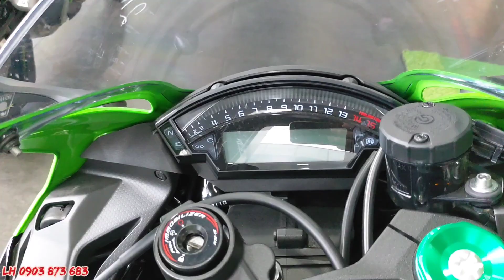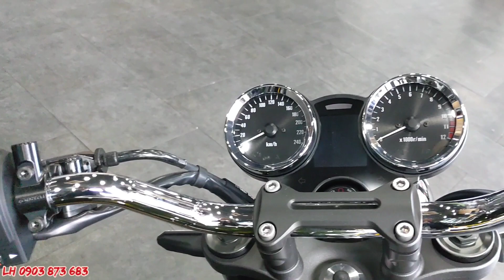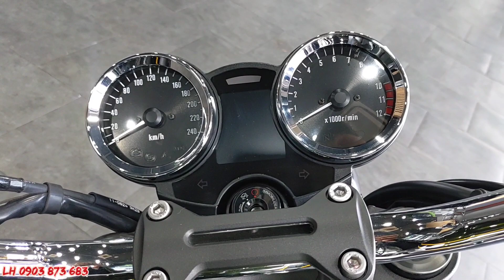Báo giá dàn xe mới Kawasaki ZX-10R, Z1000, Z900, Ninja 650, Ninja 400 KRT Giá Tốt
Mua bán xe mô tô Kawasaki Chính hãng 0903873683